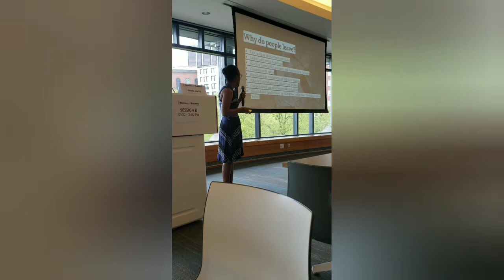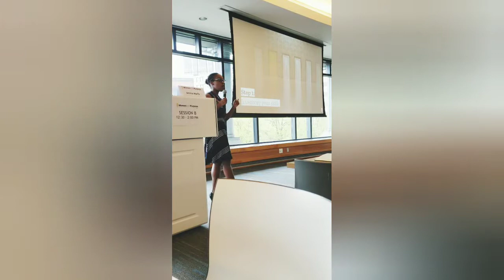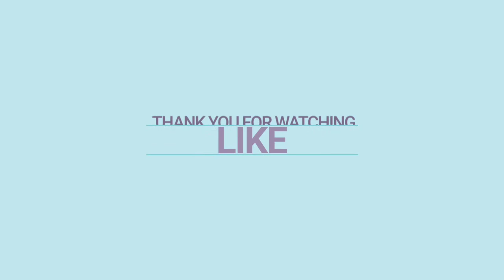Women With Purpose Seminar: Finding and Following Your Passion Alternative Career Paths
Finding and Follwing Your Passion: Alternative Career Paths
Hosted by Women With Purpose

Session A: Finding and Following Your Passion
By Amma Marfo

Session B: Exploring Alternative Career Paths Panel Discussion:

Cassandria Campbell
Cassandria Campbell is the Co-Founder of Fresh Food Generation:

Chandra D. Bhimall
Chandra Bhimull is a professor at Colby College and an Anthropologist and Historian

Nichole Alcantara Beiner - @melaninandmoxie
Nichole Alcantara Beiner is the Founder of Melanin and Moxie, a blog community for women of color

Angela Sanchez
Angela Sanchez is the Founder of  Artyfactos, socially and environmentally responsible jewelry

Julie Woods aka JWOW
Julie Woods aka JWow is a shaman and imaginary engineer.

I appreciate you guys so much for watching.